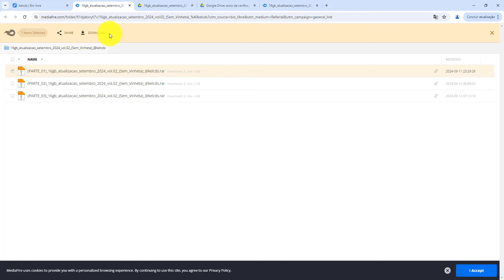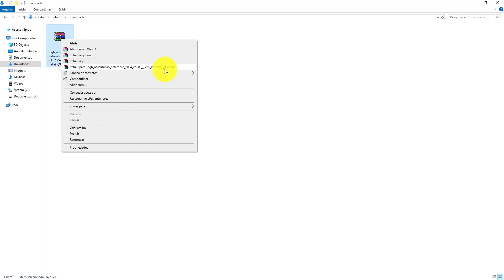Atualização de Setembro de 2024 Vol.02 - Atualize seu Pen Drive de forma gratuita e Sem Vinhetas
Quero expressar minha gratidão a todos vocês que estão acompanhando o meu canal.

Você gostaria de me ajudar? Qualquer quantia doada é muito importante para mim!